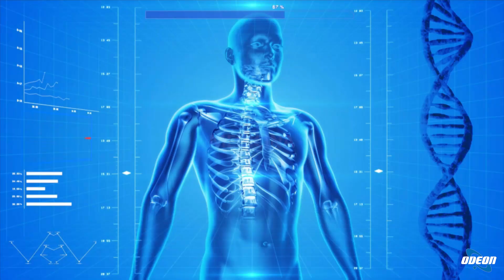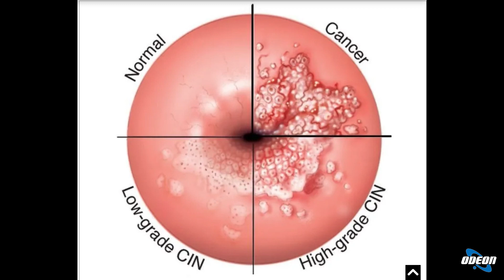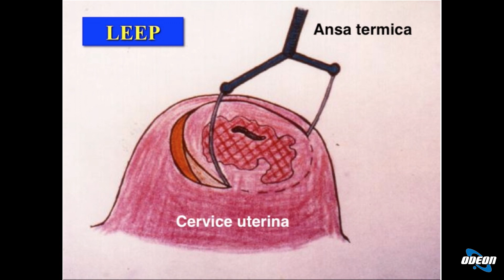PA1865 Emanuela Di Bartolo